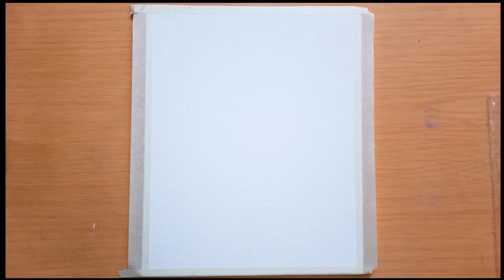Easy Ferris Wheel Painting Tutorial for Beginners | How to Paint clouds on Canvas | Relaxing paintin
Easy Ferris Wheel Painting Tutorial for Beginners | How to Paint clouds on Canvas | Relaxing Acrylic painting

Acrylic colors used:

Pink
Mauve + White (violet)
Ultramarine Blue
White
Black

Flat Brush
Filbert Brush
Liner Brush